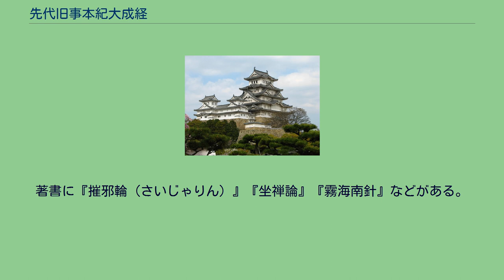先代旧事本紀大成経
先代旧事本紀大成経（せんだいくじほんきたいせいきょう、先代舊事本紀大成經）は、聖徳太子によって編纂されたと伝えられる教典。
複数の研究者によって偽書とされている。
正部三十八巻と副部三十四巻の計七十二巻に分かれている。
正部には神代七代から推古天皇までの歴史と祭祀、副部には卜占・歴制・医学・予言・憲法など広範な内容が記され、神道の教典としての格を備えている。
神代本紀 全一巻。
先天本紀 全一巻。
陰陽本紀 全一巻。
黄泉本紀 全一巻。
神祇本紀 上下二巻。
神事本紀 上下二巻。
天神本紀 上下二巻。
地祇本紀 上下二巻。
皇孫本紀 上下二巻。
天孫本紀 上下二巻。
神皇本紀 全六巻。
天皇本紀 全六巻。
帝皇本紀 全六巻。
聖皇本紀 全四巻。
經教本紀 全六巻。
祝言本紀 全一巻。
天政本紀 全一巻。
太占本紀 上下二巻。
歴道本紀 全四巻。
醫綱本紀 全四巻。
禮綱本紀 全四巻。
詠歌本紀 上下二巻。
御語本紀 全四巻。
軍旅本紀 上下二巻。
未然本紀 全一巻。
憲法本紀 全一巻。
神社本紀 全一巻。
國造本紀 全一巻。
1679年（延宝7年）、江戸の書店で『先代旧事本紀大成経』（七十二巻本）と呼ばれる書物が発見したとされた。
この大成経の内容が公開されると大きな話題となり、学者や神職、僧侶の間で広く読まれるようになった。
しかし、大成経の内容は伊勢神宮別宮の伊雑宮の神職が主張していた、伊雑宮が日神を祀る社であり内宮・外宮は星神・月神を祀るものであるという説を裏づけるようなものであることがわかり、内宮・外宮の神職がこの書の内容について幕府に詮議を求めた。
1681年（天和元年）、幕府は大成経を偽書と断定し、江戸の版元｢戸嶋惣兵衛｣、書店にこの書物を持ち込んだ神道家・永野采女と僧 ・潮音道海、偽作を依頼したとされた伊雑宮の神職らを処罰した。
後に大成経を始めとする由緒の明らかでない書物の出版・販売が禁止された。
しかし、幕府の目を掻い潜って大成経は出回り続け、垂加神道などに影響を与えている。
なお皇大神宮と伊雑宮は奉斎氏族は別であり、日神祭祀の起源主張には無理がある。
^ 湯浅 1998, p. 66. ^ 佐藤 2000, p. 274. ^ 本項目で解説した書は「延宝版」、「潮音本」、「七十二巻本」などと呼ばれることがある。
『鷦鷯（ささき、さざき）伝本先代旧事本紀大成経（大成経鷦鷯伝）』（三十一巻本、1670年（寛文10年）刊）及び『白河本旧事紀』（伯家伝、三十巻本）は異本。
すべて『先代旧事本紀』を基にして江戸時代に創作されたと言われている。
後に多数現れる「古史古伝」のルーツ、種本とみる人もいる。
^ 1675年（延宝3年）、江戸の版元｢戸嶋惣兵衛｣より『聖徳太子五憲法』と称する書物が刊行された。
この書物は聖徳太子の憲法は「通蒙憲法」「政家憲法」「儒士憲法」「釈氏憲法」「神職憲法」の五憲法であり、「通蒙憲法」が日本書紀の十七条憲法であるとする。
1679年（延宝7年）に現れた『先代旧事本紀大成経』巻七十「憲法本紀」は1675年（延宝3年）の『聖徳太子五憲法』と同じ内容である。
^ 潮音道海（ちょうおんどうかい、1628年－95年）は黄檗宗の僧。
著書に『摧邪輪（さいじゃりん）』『坐禅論』『霧海南針』などがある。